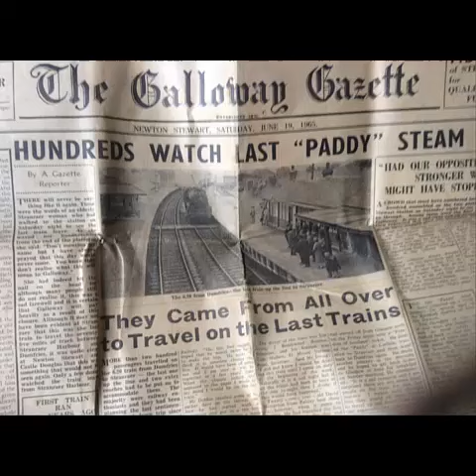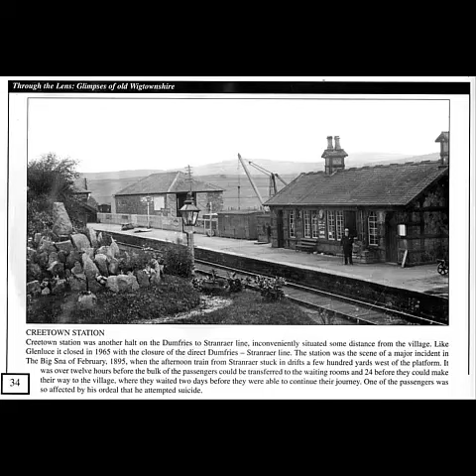Creetown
Short Video of Creetwon in the past